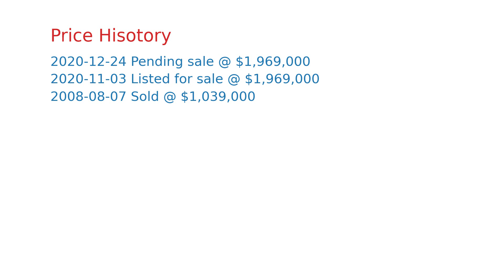$1,969,000 Mountain View home for sale on 2020-12-24 (129 Azalea Dr, CA, 94041)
Move in and enjoy this absolutely gorgeous 3 bedroom 2008-built detached home near Downtown Mountain View. Stunning open chef's kitchen with stainless steel appliances, custom cabinets, gas cooktop & large granite island with breakfast bar. Open floor plan with soaring ceilings. Family room with home theater system. Gleaming Brazilian hardwood floors. Three beautiful Master suites with walk-in closets. One Master suite on the ground floor. Large double-pane windows, owned solar & central A/C. Designer touches throughout. Inside laundry room. Attached two car garage with Tesla charger. Quietly tucked within the community facing a majestic oak tree & lawn. Wonderful Mountain View lifestyle location within walking distance of Caltrain, Downtown Mountain View, parks & tech company shuttle stops. Convenient commute location within easy access to Central Expressway, El Camino Real & freeways. Great proximity to top Silicon Valley employers. Bike to Google. Award-winning schools. Wow.